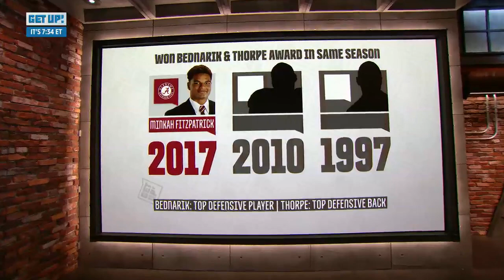Minkah Fitzpatrick interview: College highlights and 2018 NFL Draft | Get Up! | ESPN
Minkah Fitzpatrick breaks down his college highlights and the 2018 NFL Draft on Get Up!